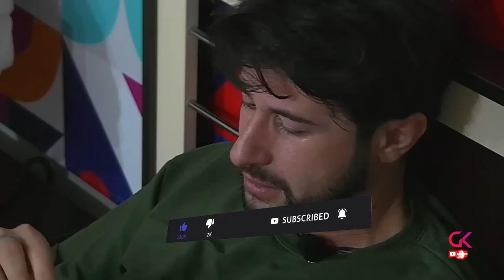🔴 პრაიმ ჰაუსი 🔴 რატომ იტირა გურამმა 🔴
🔴ამ არხზე ნახავთ სტრიმის ისეთ ნაწყვეტებს რომელიც არ გადის რუსტავი 2-ის ეთერში
🔴 მიზანი არის 10 000 გამომწერი .
🔴მეტი აქტიურობისთვის თხოვნაა გამოიწეროთ არხი, გააზიაროთ ვიდეო და გააქტიუროთ ზარის ღილაკი